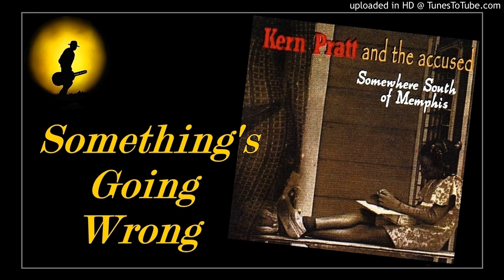Kern Pratt & The Accused - Something's Going Wrong (Kostas A~171)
Kern Pratt & The Accused - Something's Going Wrong.
Album: Somewhere South Of Memphis/2009.